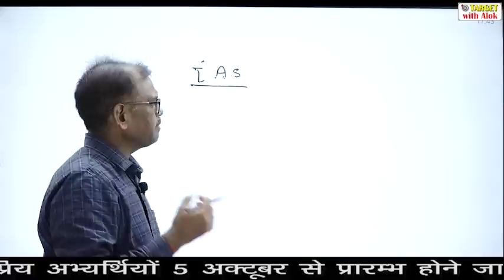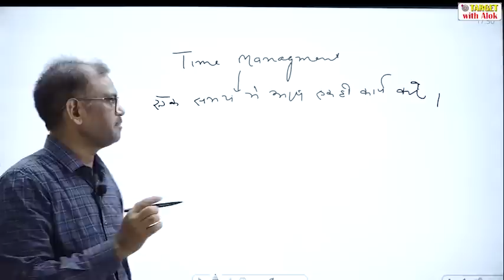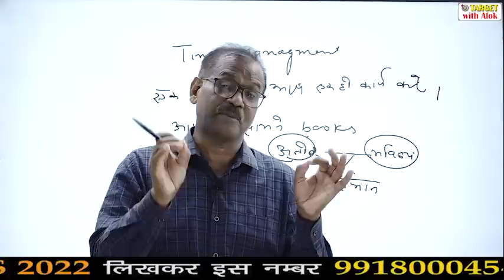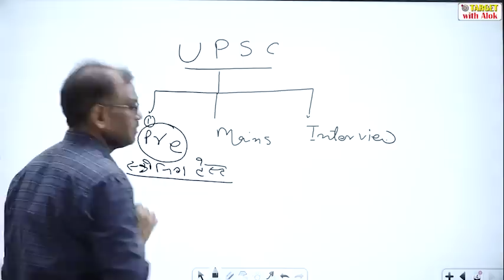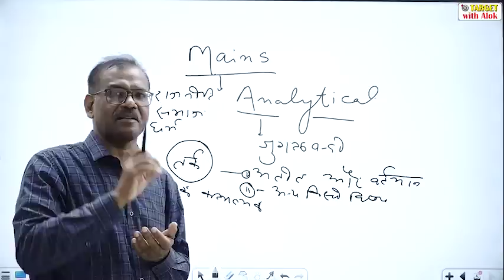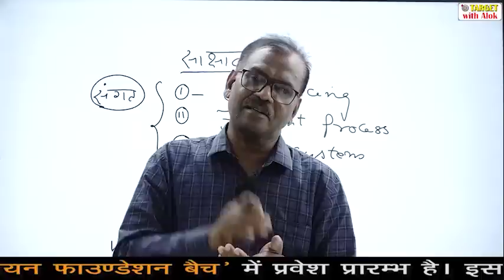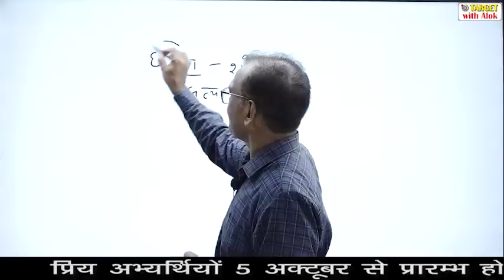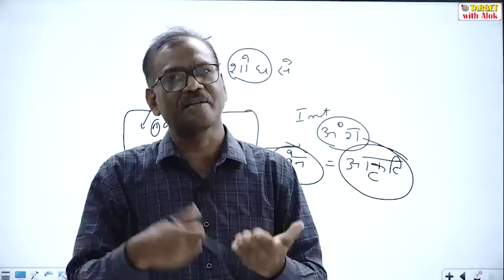History - Shri K D Singh || GS Foundation Batch -2022 for IAS and PCS Exams